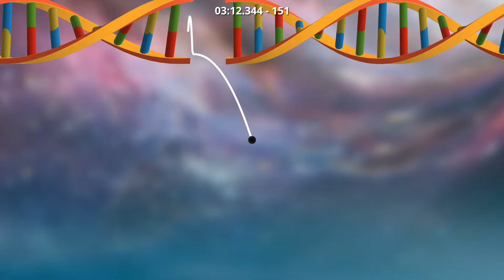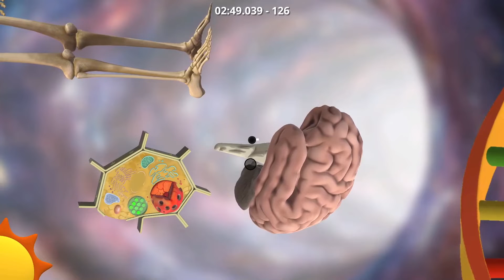Golfing Over It New PB (4:17.177 - 193)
pogGers